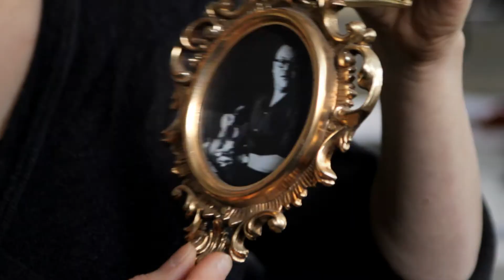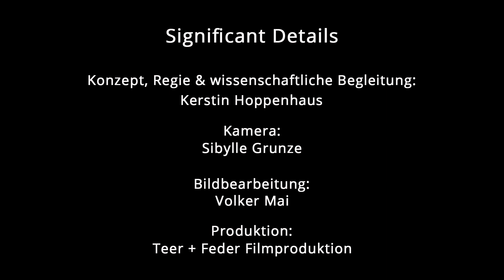Bloß keine Archäologie!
Schon vor Jahrtausenden existierten Gegenden, in denen der Wohlstand verbreiteter war als anderswo. Aber warum war das so? Diese Frage fasziniert die prähistorische Archäologin Eva Rosenstock, und bei der Suche nach Antworten wühlt die Leiterin einer Emmy-Noether-Nachwuchsgruppe an der Freien Universität Berlin auch gerne mal im Schlamm: Grabungen sind "Urlaub von der Rolle, die man an der Uni hat".

In diesem Beitrag der Interviewreihe "Significant Details" berichtet Eva Rosenstock auch, wie ein Foto des britischen Archäologen James Mellaart, Entdecker der jungsteinzeitlichen Siedlung Çatalhöyük in der heutigen Türkei, in einen "bemerkenswert kitschigen" Bilderrahmen ihrer Großmutter gelangte.

Die Filmreihe "Significant Details":

Eine Spieluhr, die "La Paloma" spielt, ein Sofa, das einst vom Großvater gebaut wurde, und ein siliziumbeschichtetes Edelweiß - was haben diese Dinge mit Wissenschaft zu tun? Für die Regisseurin der "Significant Details", die Dokumentarfilmerin und Biologin Kerstin Hoppenhaus, eröffnen sie einen ganz persönlichen Blick auf die Wissenschaftlerinnen, die sie für ihre zwölfteilige Filmreihe interviewt hat. Denn jedes dieser sehr persönlichen Objekte erzählt eine Geschichte - ob von ungelösten Rätseln und unerwarteten Erkenntnissen, von Rückschlägen und Fehlern oder vom Aufbruch in ein Leben für die Forschung.

Das Bundesministerium für Bildung und Forschung und die Robert Bosch Stiftung fördern das Vorhaben. Projektträger ist das Zentrum Digitale Kulturen an der Leuphana Universität Lüneburg

Englische bzw. deutsche Untertitel sind zuschaltbar.